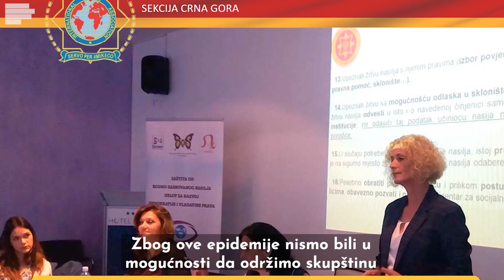IPA-oni Crnoj Gori služe kroz prijateljstvo!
Razgovarali smo sa predsjednikom IPA sekcije Crne Gore i saznali više o tome čime se oni bave